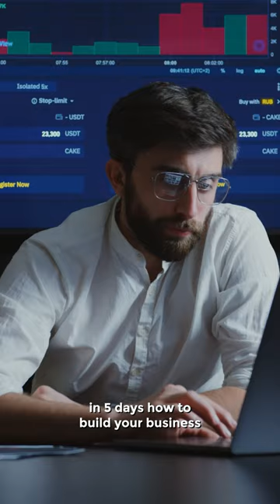10X360 Mastermind || How to Start Your Business In 5 days || Omar Periu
10X360 Mastermind || How to Start Your Business In 5 days || Omar Periu

We Help 💪 Businesses Pre-Qualify For Financing & Build Business Credit
First, our business scan shows you what you pre-qualify for now.
Next, our success system details the key steps you must take.
Then, we build your business credit scores to access more funding.

📝 Qualify For Any Credit Card. Get your FREE Report

Where we post daily content that our audience wants to know about.

⭐NOTE⭐
If you like the video lecture, please, support us:

▬ SOCIAL MEDIA ▬▬▬▬▬▬▬▬▬▬▬▬▬▬▬